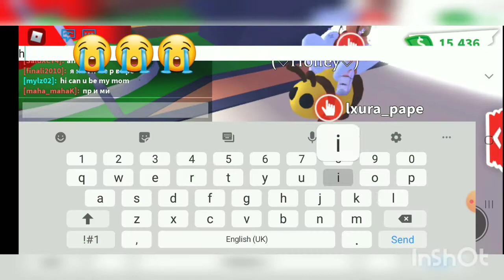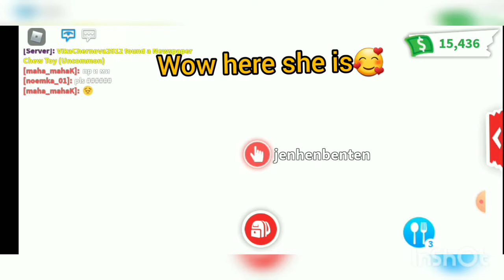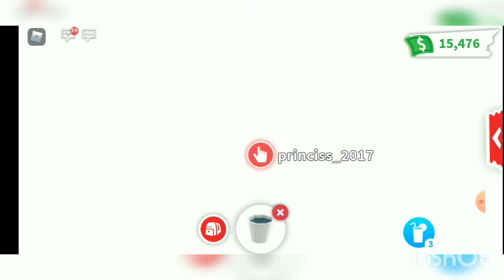Adopt Me Finding Mom Is very Hard/Grace&Mario Mixed Update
Roblox Adopt Me ,,,Im a baby and looking for a mom🤭